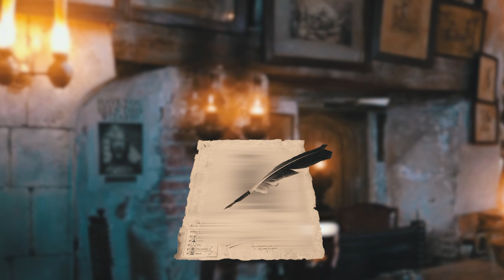Welcome to the Leaky Cauldron [ASMR] ⚡ Harry Potter inspired Roleplay ⋄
ASMR videos and Ambiences are designed to bring the watchers to a more relax and calm state of mind, Taking them to Cozy and confortable environments.